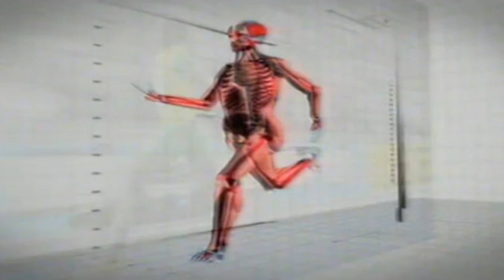Could Usain Bolt have Ran Faster - Why did he Peak aged 22?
In this video we give a recap of Usain Bolt's career to assess why he peaked early in his career at age 22 and didn't lower his world records as many expected he would